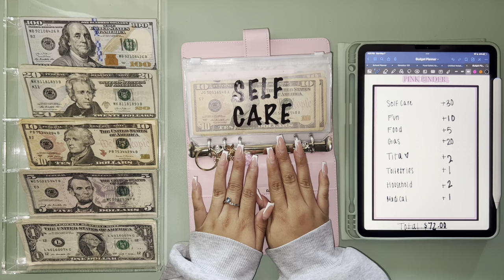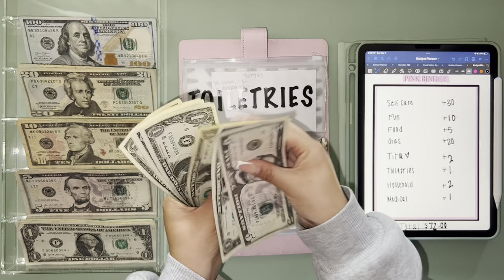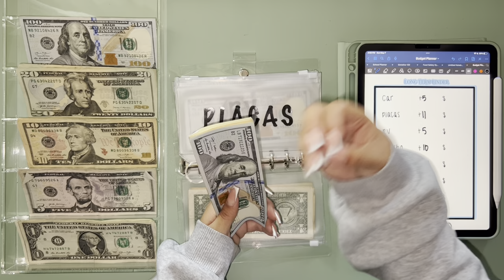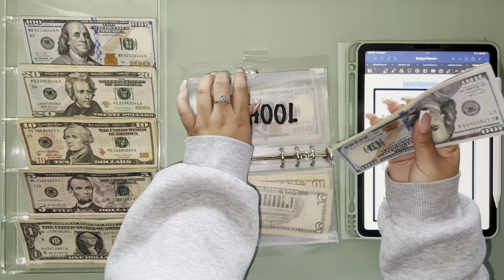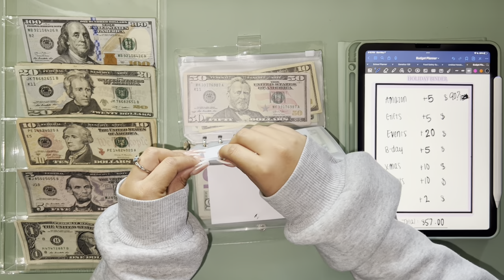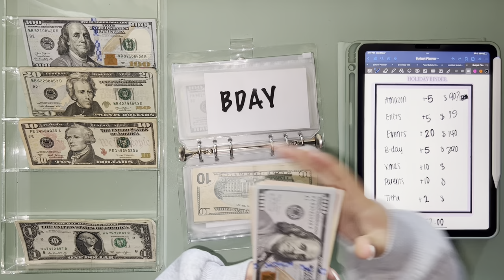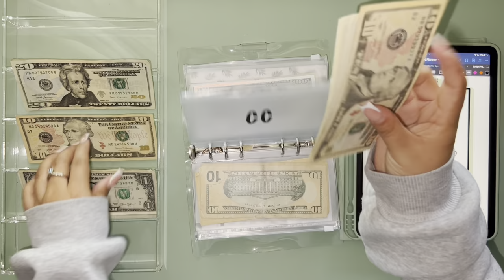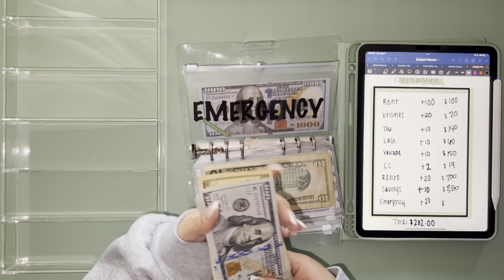MAY Cash Stuffing #1 | $466 | Cash Envelopes | Low Income College Student | Long/Short Term Goals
-Yaya